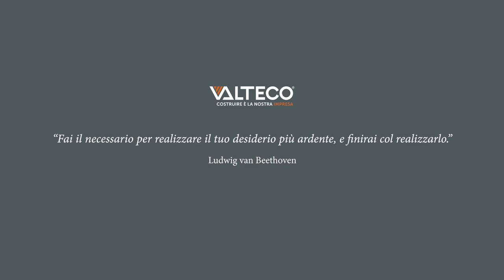Valteco video Tenuta San Pietro in Cariano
Valteco - Costruire è la nostra Impresa.